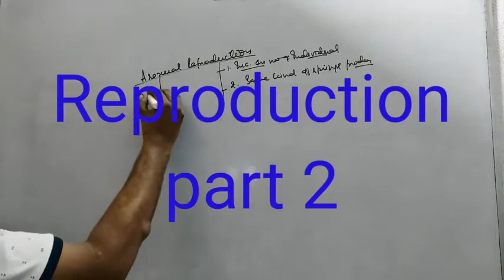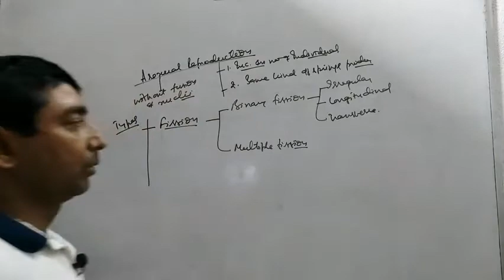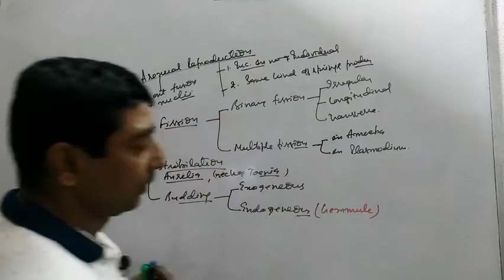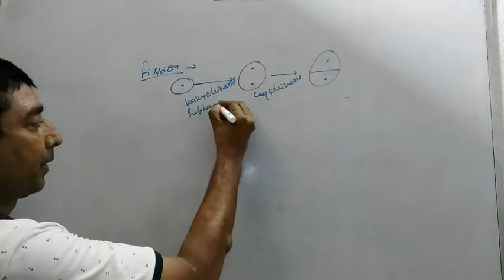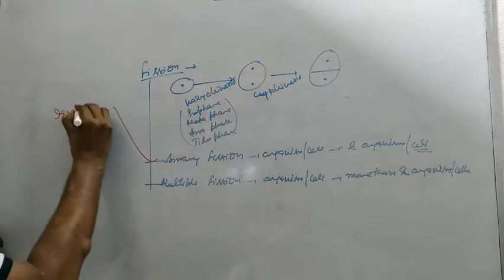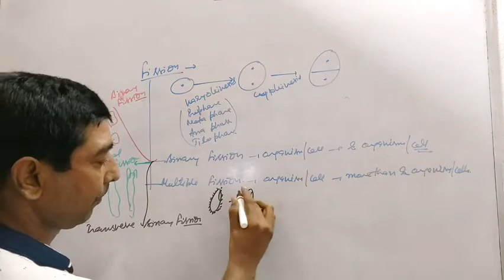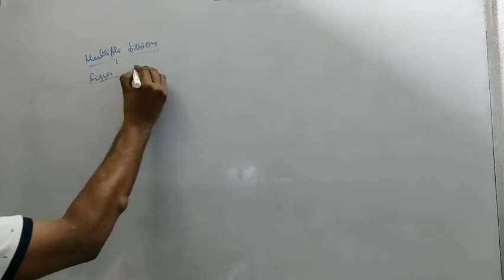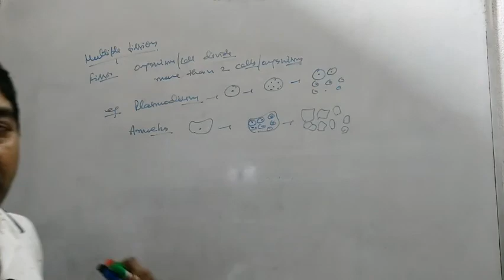CLASS X BIOLOGY REPRODUCTION PART 2